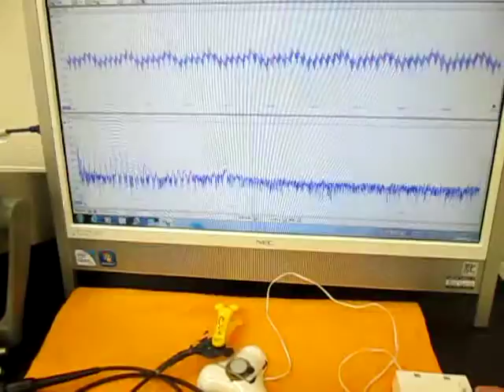オリジナル超音波システムの開発技術 （超音波システム研究所 ultrasonic-labo）